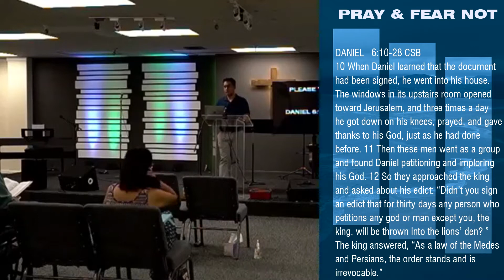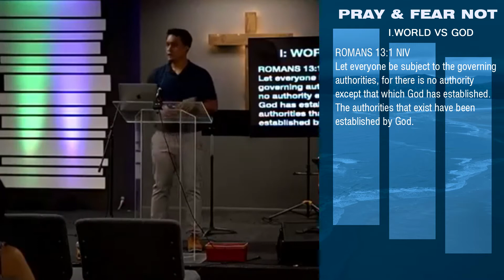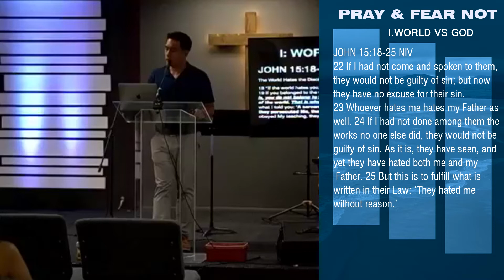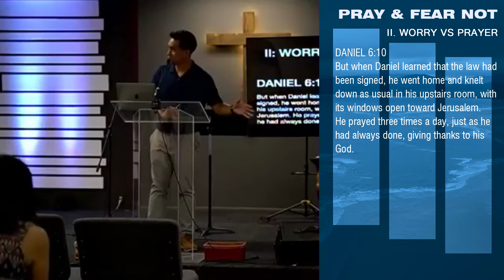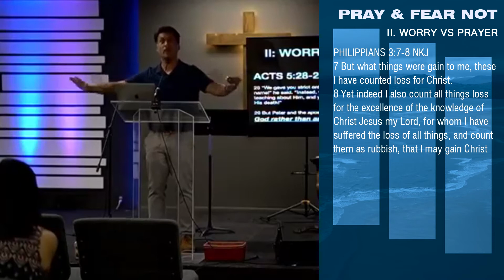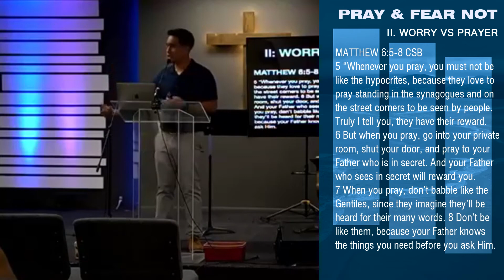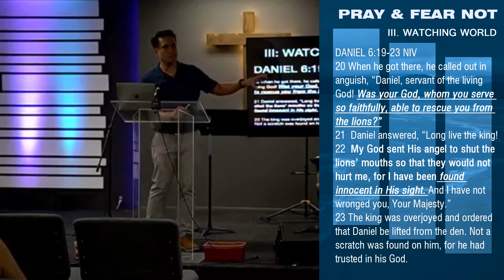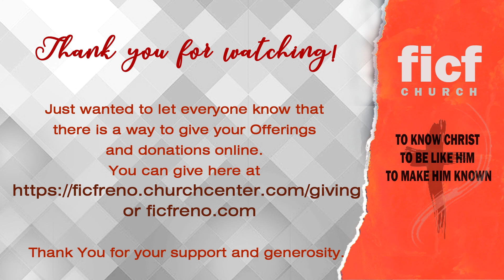Pray And Fear Not (08.16.20)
“Pray and Feat Not!” from the, Knowing God in Trying Times Series, will inspire you to serve God diligently.  The three main points are, 1. WORLD VS GOD, 2. WORRY VS PRAYER, and 3. WATCHING WORLD. Daniel is our example.  What started as a test of Daniel’s authenticity, ended as a test of God’s authenticity.  Let us remember, “We will never stand up for God if we don’t get down on our knees.”

Track us down!